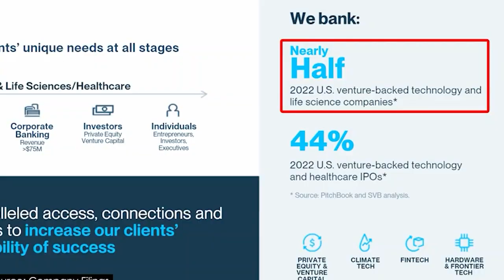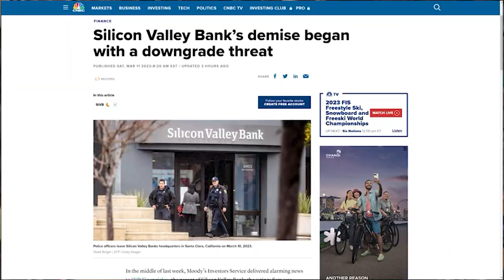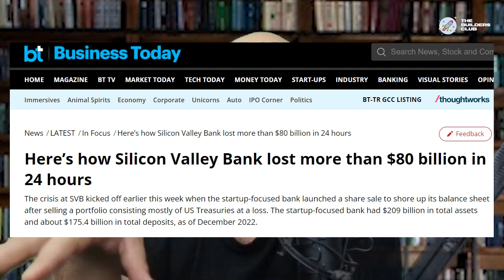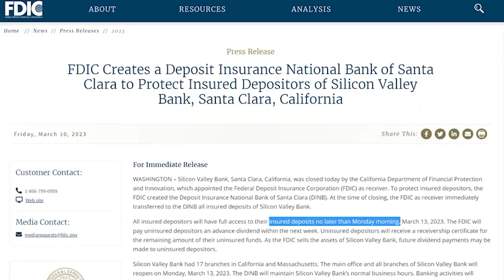Why SIlicon Valley Bank collapse is not a reason to Panic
Silicon Valley Bank Collapse has led to shockwaves across the startup ecosystem. While there are a lot of rumours and panic mongering across social media, we talk about why the issue might be a short term one, and not something which will have a risk of contagion.